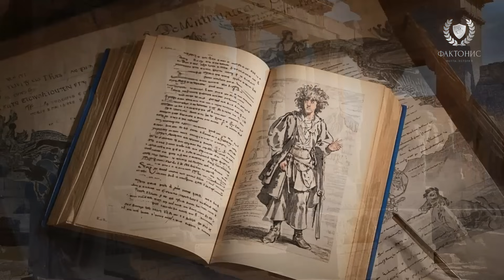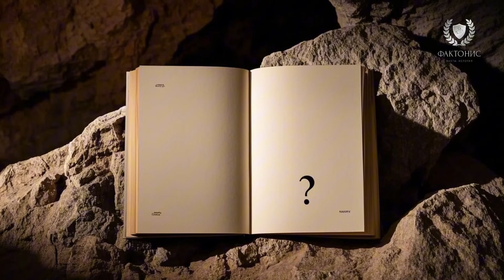Древняя пещера, вырезанная в скале, ПОРАЗИЛА учёных! Кто создал её 90 000 лет назад?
🌍 Представьте себе место, скрытое в горах Алтая, где холодный ветер проносится над скалами, а археологи находят нечто, что невозможно объяснить. Это Денисова пещера — загадочная археологическая находка, которая изменила всё, что мы знали об эволюции человека.

В этом видео:
🔍 Кто такие денисовцы?
🧬 Что за древняя ДНК поразила учёных?
🛠️ Какие невероятные артефакты были найдены?
🌌 Как это связано с другими загадочными местами — Гёбекли-Тепе, Гипогеем и пещерами Лонгью?
🌑 Что общего между забытыми цивилизациями и допотопными мифами?